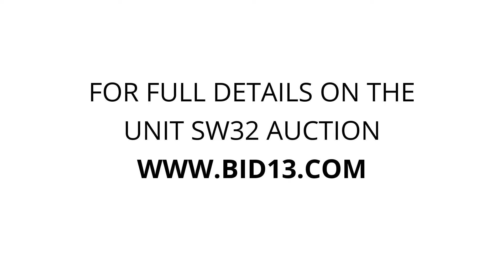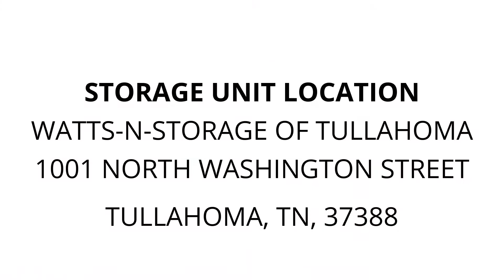Watts-N-Storage of Tullahoma - Unit SW32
outdoor, furniture, totes, boxes